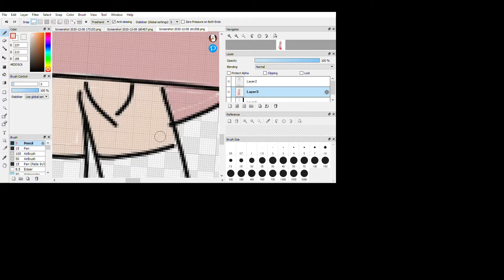sally Willaims {CreepyPasta}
this took longer then i relized